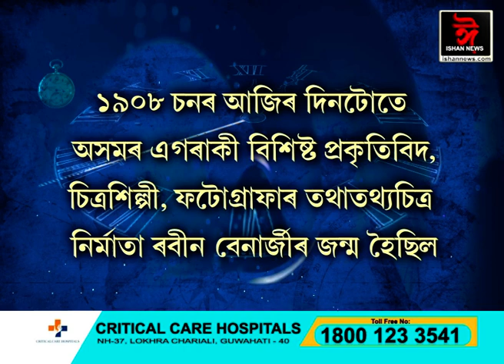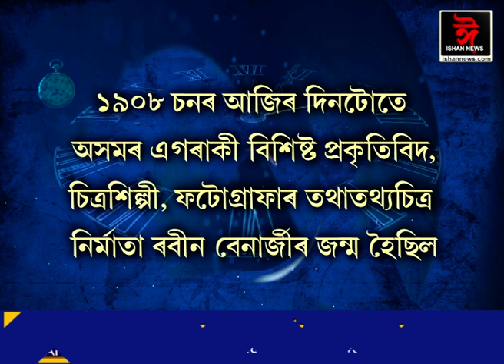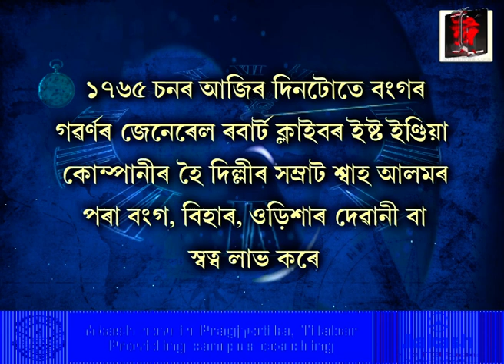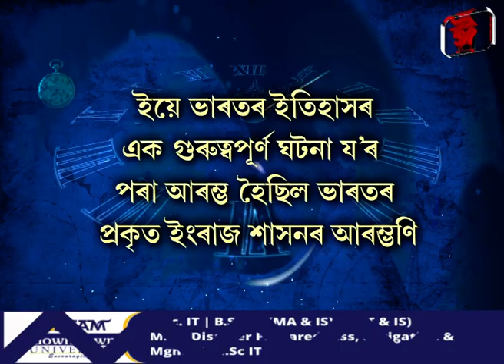ইতিহাসৰ পৃষ্ঠাত আজিৰ দিনটোঃ ১২ আগষ্ট, ২০২১